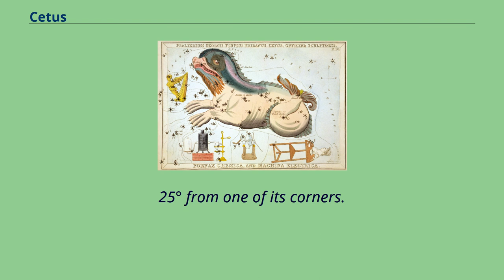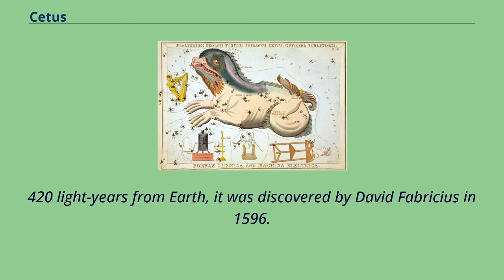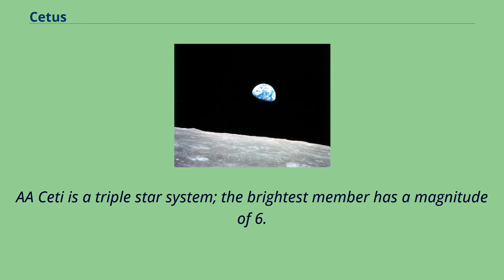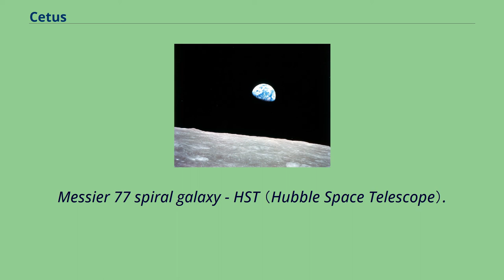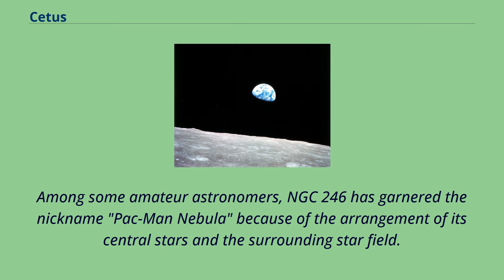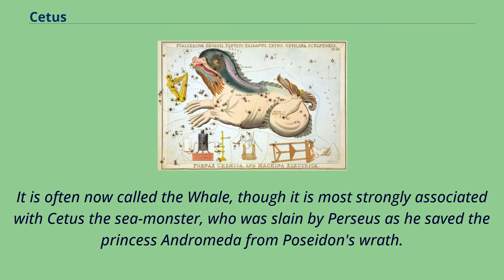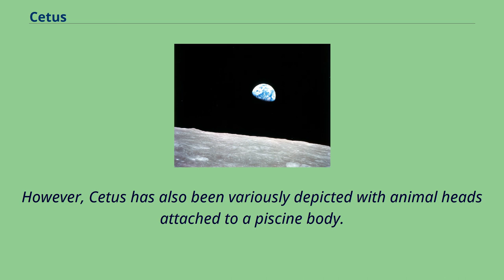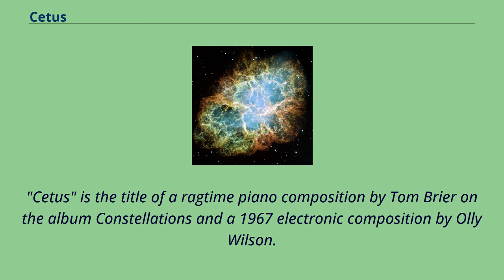Cetus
Cetus_(constellation)
Cetus （/ˈsiːtəs/） is a constellation, sometimes called 'the whale' in English.
The Cetus was a sea monster in Greek mythology which both Perseus and Heracles needed to slay.
Cetus is in the region of the sky that contains other water-related constellations: Aquarius, Pisces and Eridanus.
Cetus annotated with lines （a "stick figure"） from a latitude further north （north of its declination）, above a horizon, in conditions ideal for observation.
Cetus is not among the 12 true zodiac constellations in the J2000 epoch, nor classical 12-part zodiac.
The ecliptic passes less than 0.
25° from one of its corners.
Thus the moon and planets will enter Cetus （occulting any stars as a foreground object） in 50% of their successive orbits briefly and the southern part of the sun appears in Cetus for about one day each year.
Many asteroids in belts have longer phases occulting the north-western part of Cetus, those with a slightly greater inclination to the ecliptic than the moon and planets.
As seen from Mars, the ecliptic （apparent plane of the sun and also the average plane of the planets which is almost the same） passes into it.
Mira （"wonderful", named by Bayer: Omicron Ceti, a star of the neck of the asterism） was the first variable star to be discovered and the prototype of its class, Mira variables.
Over a period of 332 days, it reaches a maximum apparent magnitude of 3 - visible to the naked eye - and dips to a minimum magnitude of 10, invisible to the unaided eye.
Its seeming appearance and disappearance gave it its name.
Mira pulsates with a minimum size of 400 solar diameters and a maximum size of 500 solar diameters.
420 light-years from Earth, it was discovered by David Fabricius in 1596.
α Ceti, traditionally called Menkar （"the nose"）, is a red-hued gia...